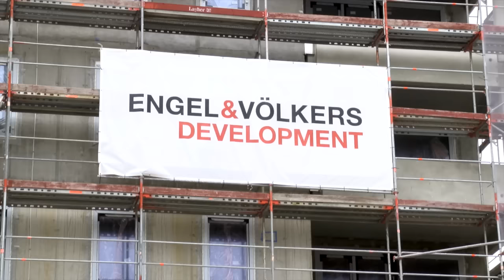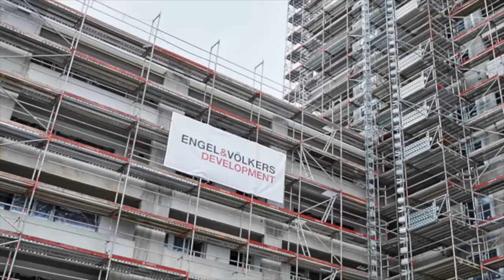Engel & Völkers: Richtfest im Stadtpark Quartier Hamburg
Engel & Völkers berichtet über das Stadtparkquartier in Winterhunde - Ein großes Neubaugebiet in welchem ca. 1000 neue Wohnungen entstehen.